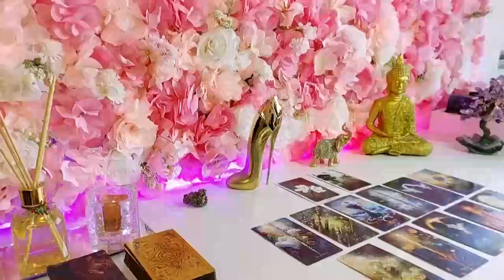SCORPIO WHAT DO YOU FEEL ABOUT ME TODAY? RIGHT NOW (WITH DETAILS)🔥 INTERACTIVE TAROT LOVE CHOOSE IT🔮